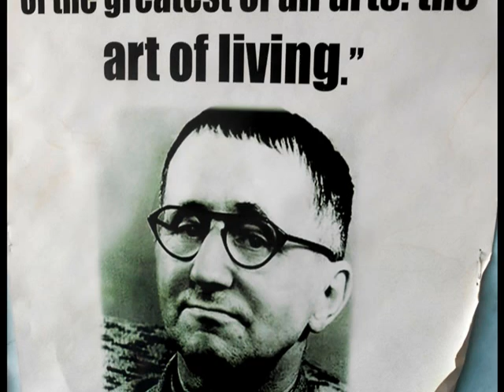Photo Story Ryan International during CREO 2014